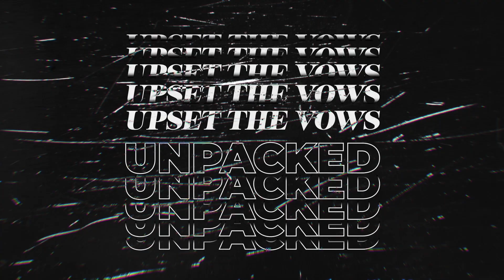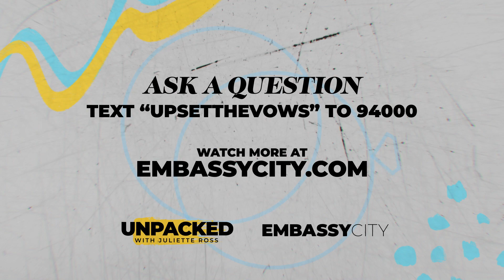Is Abuse A Reason For Divorce? - Upset The Vows Q&A